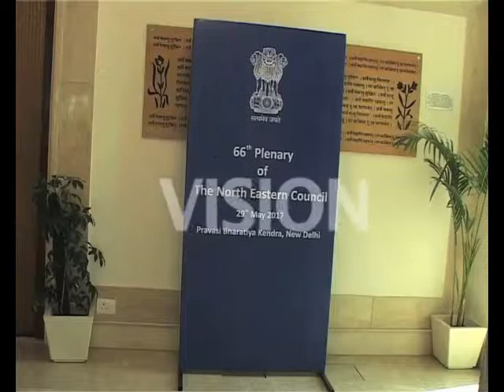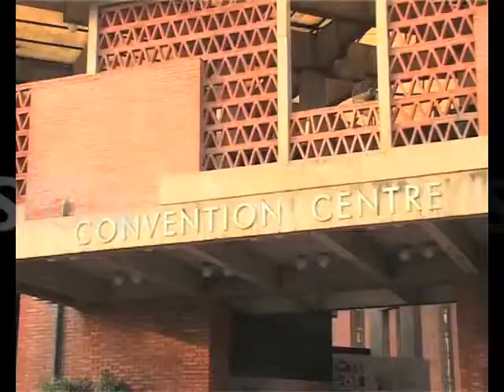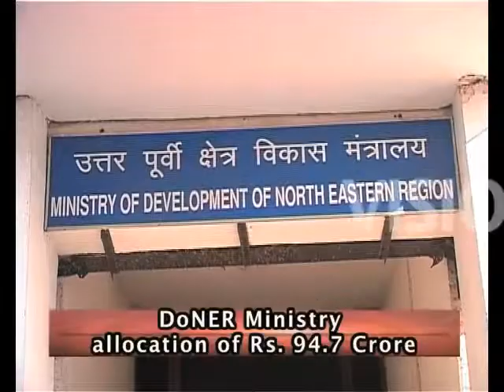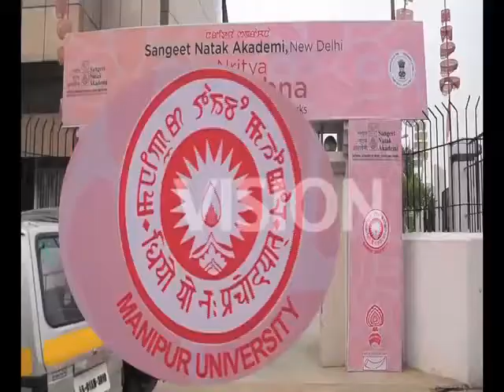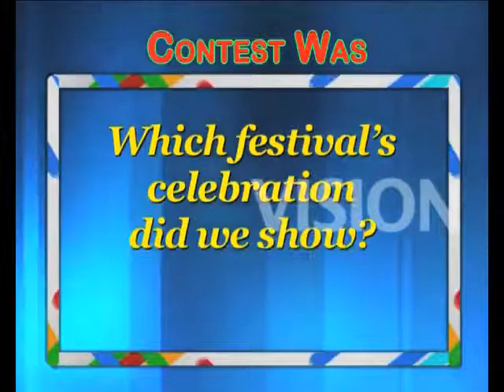YF EP 611